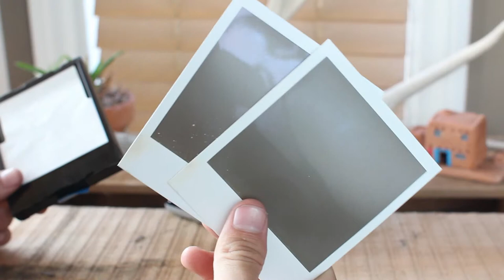How To Test A Polaroid Camera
You will need a film pack that still has some battery life in it(i.e. one you have used recently where the battery is still good...)